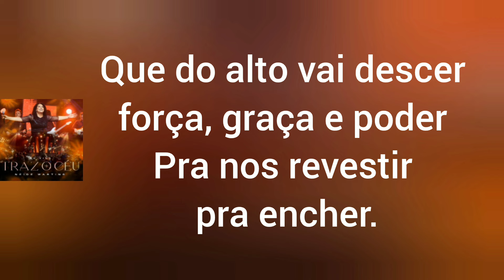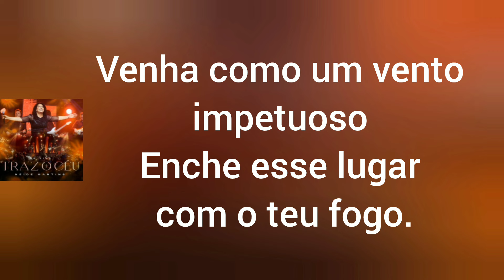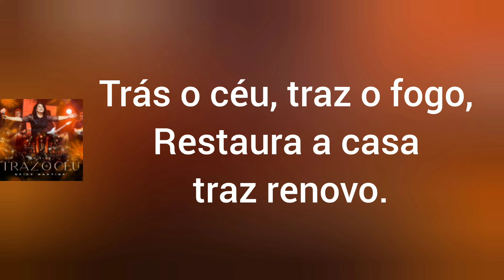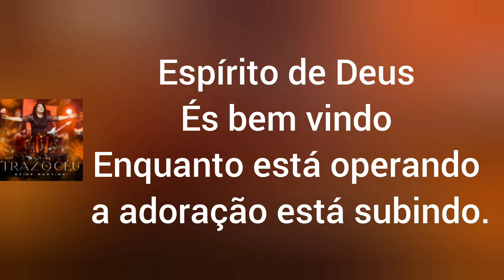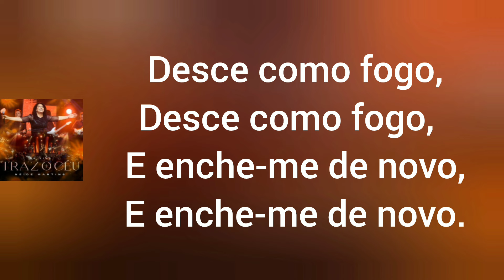Traz O Céu - Neide Martins (Com Letra)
Meu Deus reunidos estamos no mesmo lugar
Aguardando a promessa se concretizar,
Confiamos.
Que do alto vai descer força, graça e poder
Pra nos revestir pra encher
Tudo o que queremos é ser cheios.

Cheios pra profetizar, até em outras línguas falar
Que eu seja tomado,

Trás o céu, traz o fogo
Restaura a casa traz renovo
Espírito de Deus és bem vindo
Enquanto está operando a adoração está subindo

Venha como um vento impetuoso
Enche esse lugar com o teu fogo,
Enche este lugar com o teu fogo.

Espírito de Deus pode começar por mim
Eu quero queimar por ti.

Desce como fogo,
Desce como fogo,
E enche-me me de novo,

Composição: Misaias Oliveira, Jan Nascimento e Neide Martins